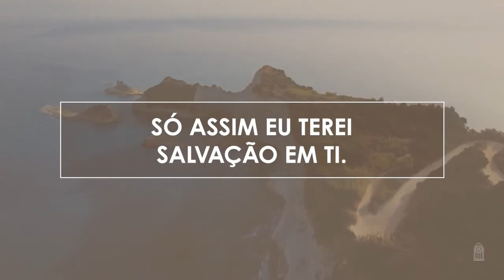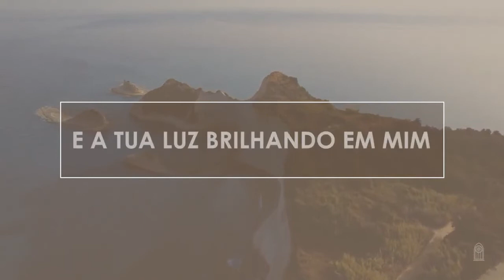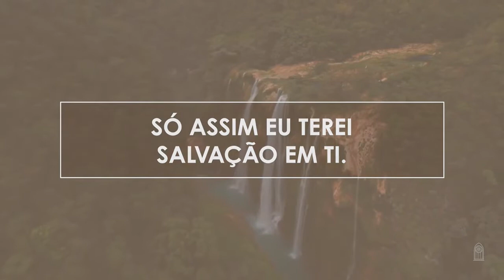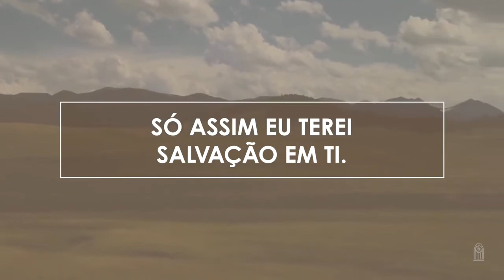Novo Hinário Adventista • Hino 395 • Vem Brilhar • Playback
395. VEM BRILHAR
Letra: Michael W. Smith e Deborah D. Smith
Versão: Jader D. Santos
Orq.: Felipe Bomfim Arco

1. Pai, vem fazer com que a Tua luz
Venha em mim brilhar.
Pai, vem fazer com que a Tua luz

Só assim eu terei salvação em Ti.
E a Tua luz brilhando em mim
Vai dizer que sou feliz.
(Final) Vai dizer que sou feliz.

2. Pai, vem trazer Tua graça e paz
Para o meu viver.
Pai, vem trazer Tua graça e paz

3. Pai, vem encher do Teu grande amor
Este pobre ser.
Pai, vem encher do Teu grande amor
Este pobre ser.